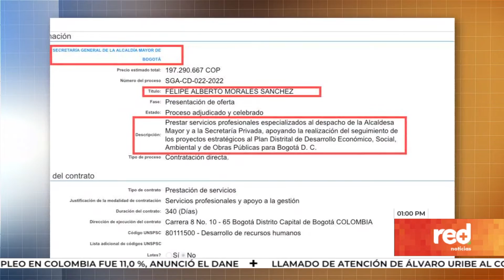Red+ | Denuncian millonarios contratos del esposo de la secretaria de Planeación con el Distrito